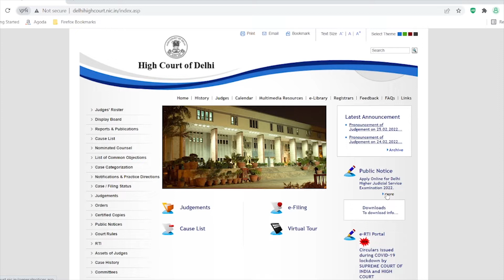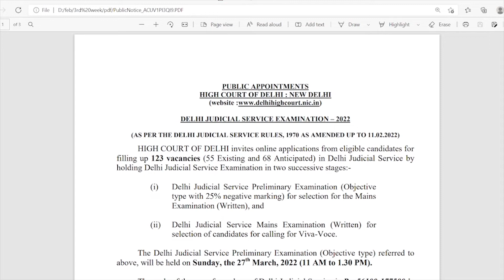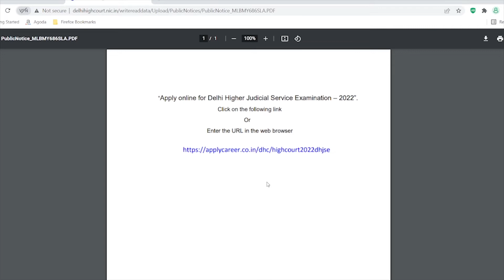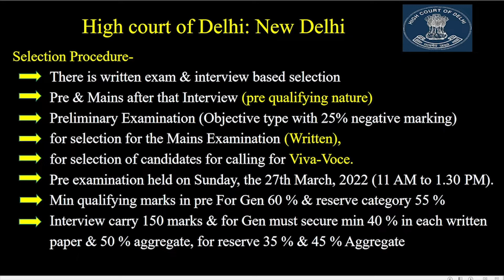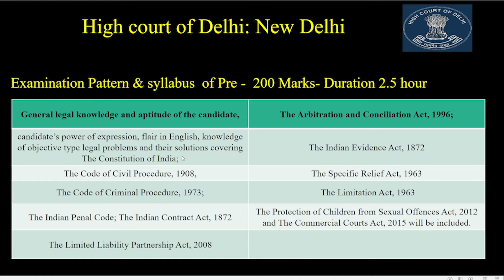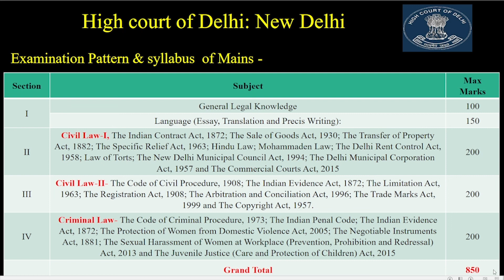Delhi High Court Recruitment 2022 | Delhi High Court Judicial Service Exam 2022 Online Form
In this video we are providing information about Delhi High Court Recruitment 2022 , Delhi High Court Judicial Service Exam 2022 Online Form